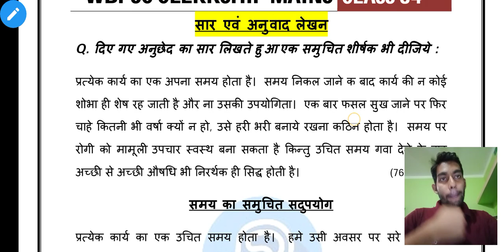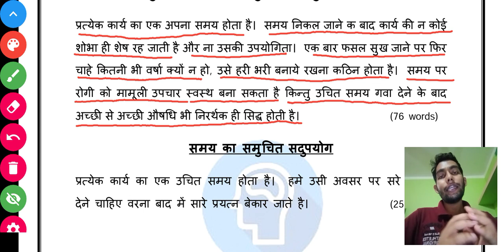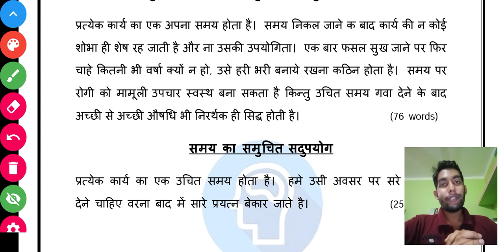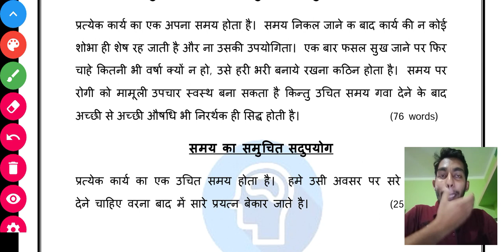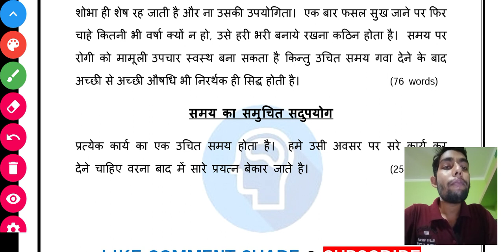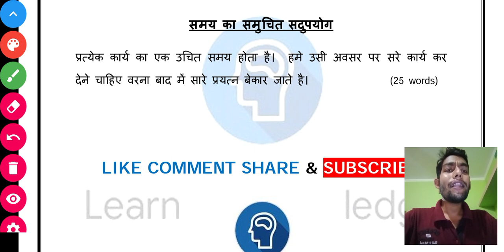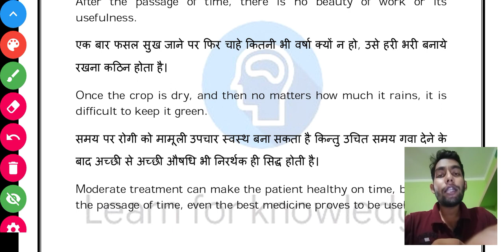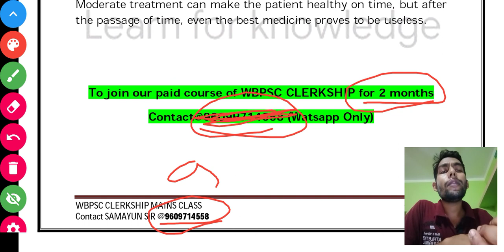WBPSC CLERKSHIP MAINS CLASS